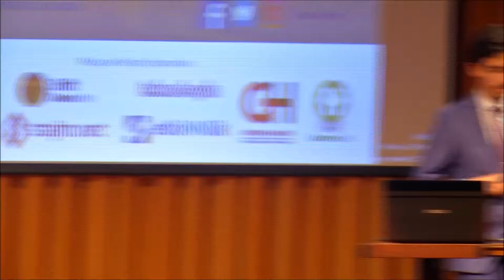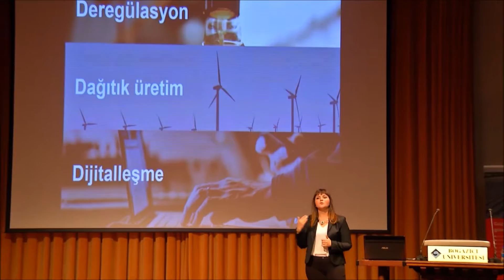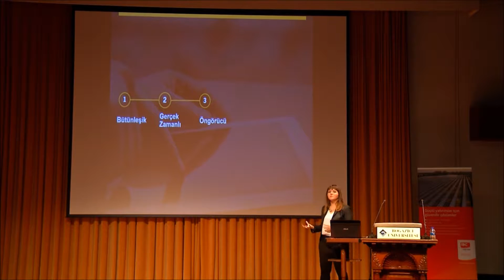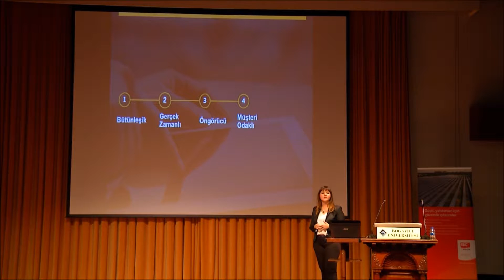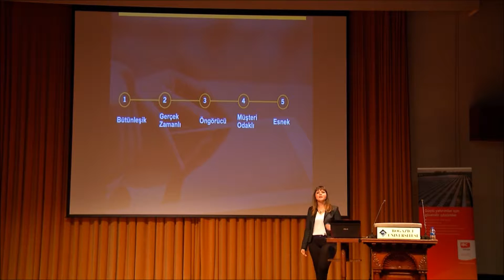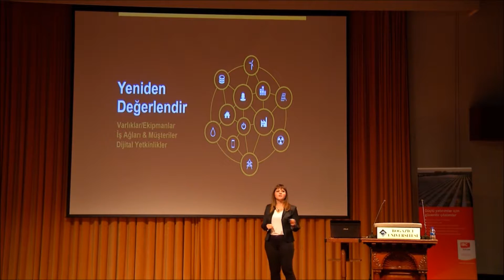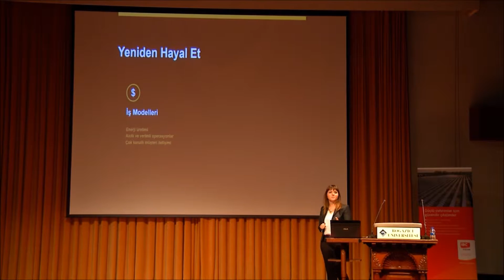Bilge Akdur - Boğaziçi Enerji Zirvesi Konuşması